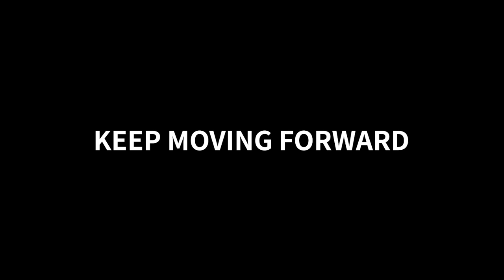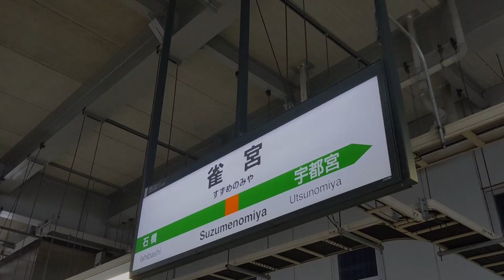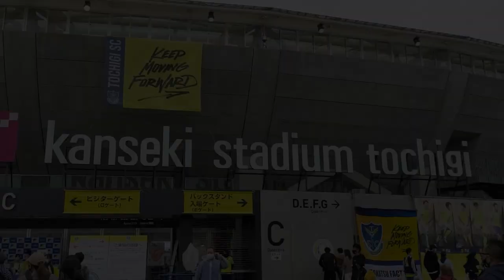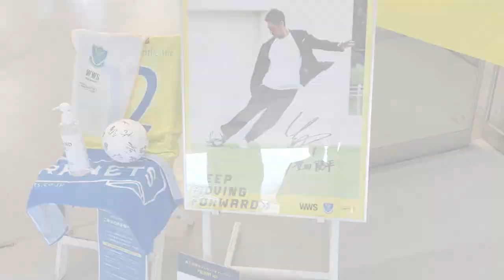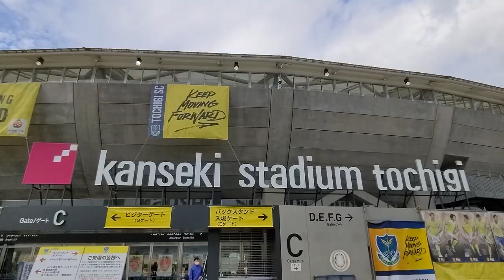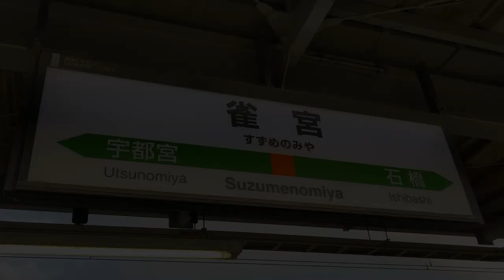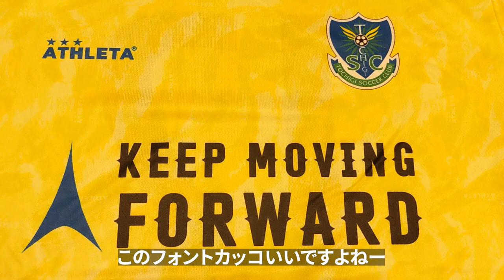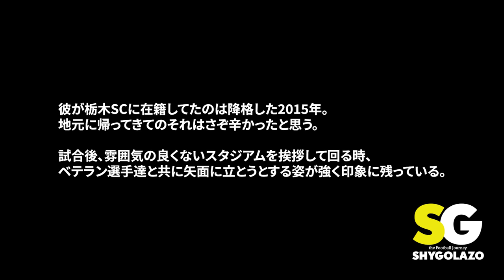VLOG#29 栃木SC VS ジュビロ磐田 J2第34節 2021/10/17 カンセキスタジアムとちぎ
2021年10月17日

栃木SC　VS　ジュビロ磐田

やっぱり人が沢山入ると雰囲気良いですね

Instagram.com/shygolazo